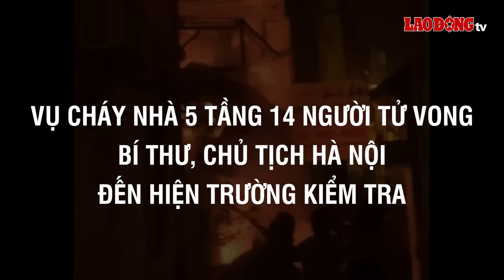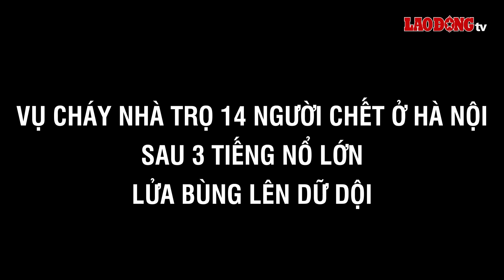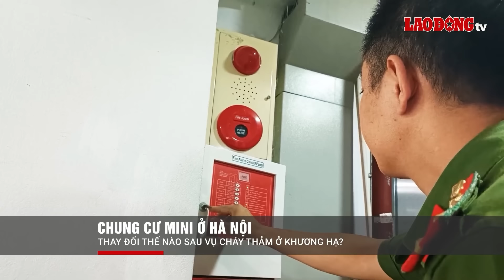Lãnh đạo Chính phủ, Bộ Công an, thành phố Hà Nội đến hiện trường vụ cháy nhà tại Trung Kính | BLĐ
BÁO LAO ĐỘNG | Liên quan đến vụ cháy ngôi nhà trong ngõ 119 Trung Kính (phường Trung Hòa, quận Cầu Giấy, TP Hà Nội). Ngay sau khi vụ cháy xảy ra, sáng 24/5, lãnh đạo Chính phủ, Bộ Công an, thành phố Hà Nội đến hiện trường vụ cháy nhà tại Trung Kính

* Đường dây nóng: 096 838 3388